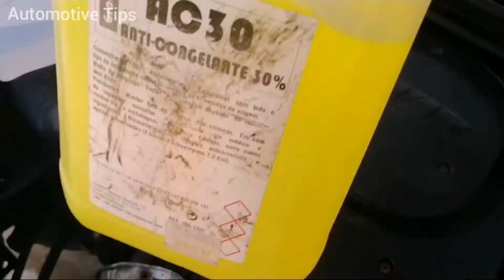COMO TIRAR O AR DO SISTEMA DE ARREFECIMENTO[use aditivo] How to bleed FIAT PUNTO cooling system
Sejam bem-vindos pessoal, segue mais um vídeo top para você entusiasta da mecânica automotiva que gosta de fazer a manutenção do seu próprio carro. ESPERO QUE GOSTEM!!
DICA TOP: COMO VC PODE ESTÁ TIRANDO O AR DO SISTEMA DE ARREFECIMENTO, MUITO SIMPLES E RÁPIDO.

Pessoal Fiz a troca do radiador desse Fiat Punto recentemente, e agora vou está fazendo a sangria do sistema. Essa é uma forma muito simples de vc está fazendo a sangria do radiador, (tirar o ar do radiador)